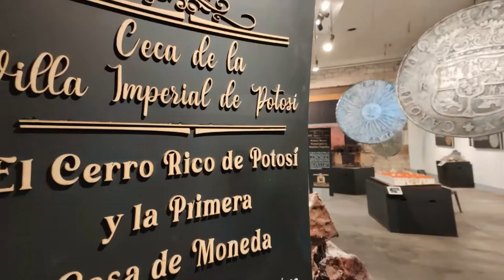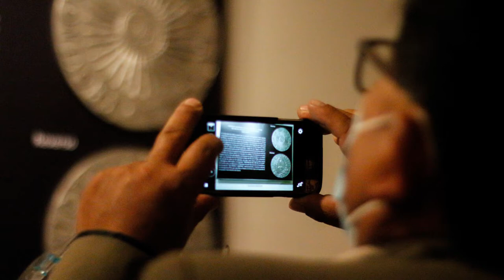La nueva realidad para los museos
A razón de celebrar la exposición La Ceca de la Villa Imperial de Potosí - Historia de la Casa Nacional de la Moneda, realizamos un reportaje sobre la actualidad de los museos desde la perspectiva de quienes dirigen estos centros culturales.